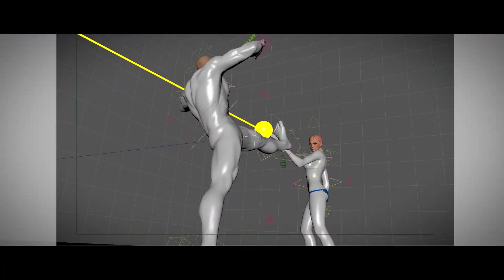[Game Trailer] TEKKEN 8 Opening Cinematic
Game Trailer,